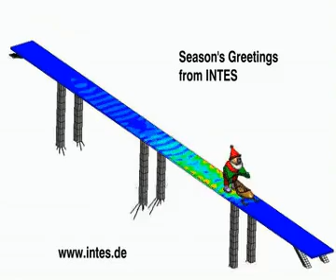Santa in Time Domain 2014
Santas sled on the move.

Santa Claus is travelling a lot during Christmas times. Though he has to cross safely bridges at high speed. With much fun we investigated the safety of Santa Claus on a bridge.

The film is showing a bridge, which is crossed by Santa Claus and his sleigh.
The motion induces dynamic forces in the bridge.
On the bridge we show the stresses and for the pylons the ground forces are shown.
The FE analysis was performed dynamically in time domain with moving load due to the weight of sleigh (with Santa Claus and possible gifts).